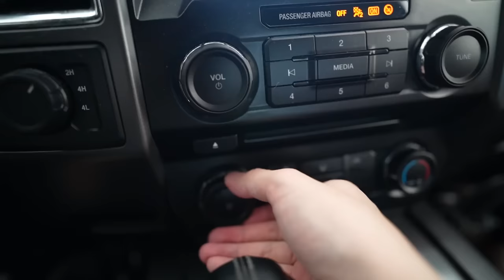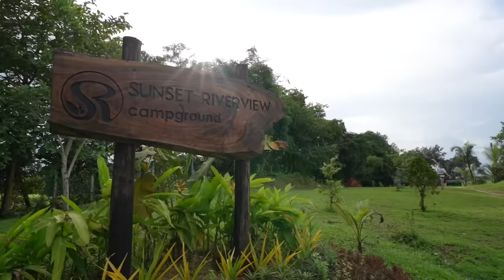PICNIC DAY !!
Road Trip အနေနဲ့ 38.1 Miles က Sunset River View သွားခဲ့တုန်းက Vlog လေးပါ။ လွန်ခဲ့တဲ့ ၂ နှစ် နီးပါးကလဲ တစ်ခေါက်ရောက်ခဲ့သေးတယ်။ ခုတော့ Blue လေးပါပါလာတာပေါ့ 🖤

ခုမိုးကုန်ကုန်ရင်တော့ အရင်လို Activities လေးတွေပြန်လုပ်လို့ရတော့မယ်လို့လဲသိရတယ်။ 🚣 ကားလေးမောင်းရင်း စကားလေးပြောရင်း မြို့ပြကနေ အေးဆေးနားချင်တာနဲ့ တစ်ရက်လောက်ထွက်ခဲ့တာ။ 🛻